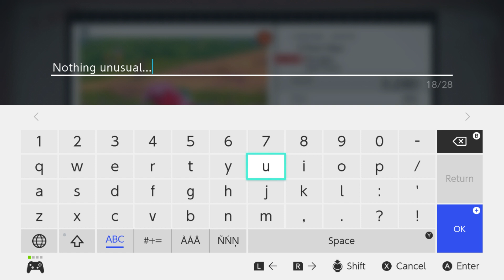New Pokemon Snap – Exploring The Photo Editor Options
Exploring The Photo Editor Options
With the editor you can customize every photo you take during your exploring.